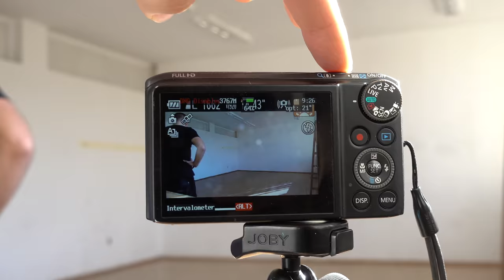Arsek Erase - Graffiti in the classroom - Sofia Bulgaria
Video from the wall we painted as a present for the kids from "Gen. Jose de San Martin" school in Sofia. We painted the both walls in 2 days. Its always pleasure to put a smile on kids face.

Shot on:
Sony DSC-RX100 V
timelapse: GoPro Hero3 and Canon sx280 HS